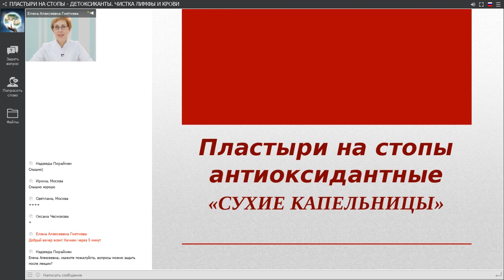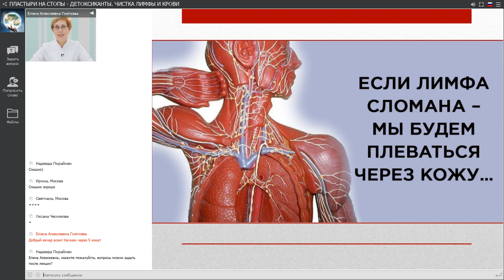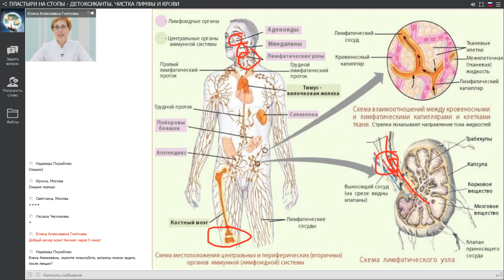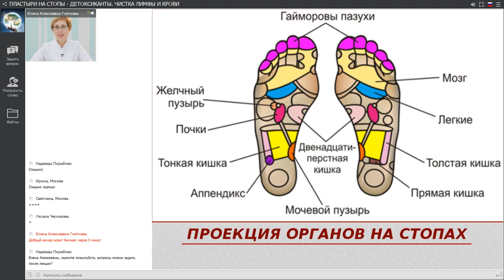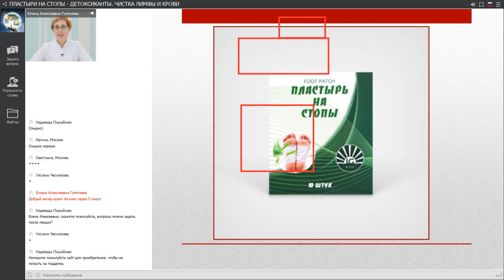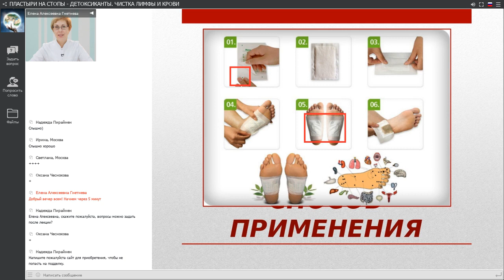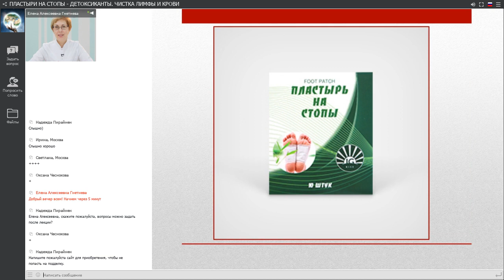Пластыри на стопы - чистка лимфы, восстановление иммунитета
Антиоксидантные пластыри на стопы для выведения токсинов с вулканической лавой используются для очищения организма от шлаков, токсинов, очистки межклеточных пространств, лимфодренажа.

Основные компоненты:
пудра вулканической лавы;
хитозан;
витамин С;
мандариновое масло;
экстракт из бамбука;
натуральная керамическая пудра;
натуральные растительные экстракты.

Результаты применения антиоксидантных пластырей:
способствуют улучшению кровообращения;
активизируют клетки;
улучшают деятельность органов чувств, желчного пузыря, желудка, тонкой и толстой кишки, мочевого пузыря;
избавляют от усталости в ногах;
способствуют восстановлению больных органов, укреплению печени;
устраняют риск появления опухолей;
помогают быстро уснуть, улучшают качество сна;
снимают воспаление и способствует улучшению работы лимфатической системы;
выводят шлаки;
повышают иммунитет;
помогают страдающим запорами, излишним весом, нарушениями нервной системы, курильщикам, людям склонным к алкогольной зависимости;
устраняют интоксикацию организма при повышении температуры тела (показаны с младенческого возраста);
уменьшают проявления и устраняют причины варикозного расширения вен.
Форма выпуска: упаковка - 10 шт.

Способ применения:
Вечером перед сном вымыть ноги и тщательно вытереть. Разрезать упаковку с пластырями и освободить их от прозрачной обертки. С клеящейся части снять бумагу, закрепить на клейкой стороне пластырь так, чтобы к стопе прижимать пластырь той стороной, где нет надписи. Плотно прижать к стопам обеих ног. Утром снять, вымыть ноги.

Минимальный курс лечения – 45 дней.

Форма отпуска:
поштучно - 1 упак - 10 шт
оптом: 9 упак по 10 шт - на 45-дневный курс
Возможно использование пластыря на проблемных участках тела при воспалительных процессах, болевых синдромах (например - суставы).

Особые указания: не является лекарственным средством.

Пошаговая система работы в интернете и растущие доходы. Тебе это интересно? Присоединяйся!